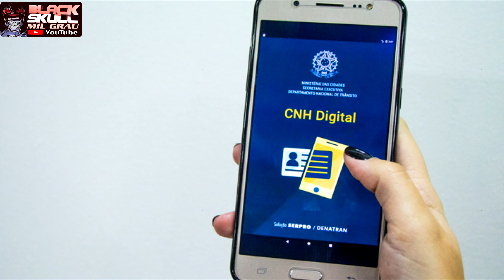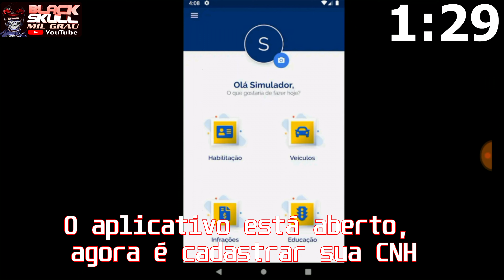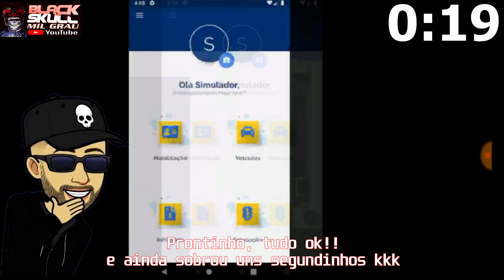Como obter CNH Digital no celular em menos de 3 minutos? Te ajudo! É de graça: ) BlackSkull Mil Grau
Como obter CNH Digital no celular em menos de 3 minutos?

Baixe agora mesmo sua CNH no celular, e ande tranquilo.
A CNH-e ou CNH Digital tem o mesmo valor jurídico da versão impressa e pode ser acessada a partir de um aplicativo desenvolvido pelo Serpro, empresa de tecnologia da informação do governo federal, para Departamento Nacional de Trânsito (Denatran). A solução já está disponível nas lojas da App Store e Play Store e armazena todas as informações da carteira impressa, inclusive foto e QR Code, garantindo maior autenticidade ao documento.

Seja bem vindo ao Canal de Motovlog mais divertido do Youtube!!
Steam: BlackSkullMilGrau
Origin: BlackSkullBR
Xbox One: BiackSkullBR